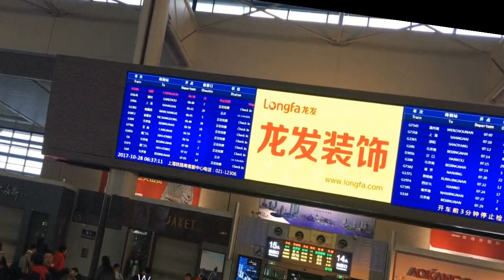Chinese High speed train,Beijing, to Shanghai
The operating speed of the new bullet trains, known as "Fuxing," or "Rejuvenation," will be 217 mph, according to Chinese media.

The last generation, known as "Harmony," ran as fast for three years until the 2011 crash in Wenzhou, in Zhejiang province, that killed 40 people and injured nearly 200. However, following that accident, China capped the speed at 186 mph.

Workers prepare to clear away wrecked train cars in Wenzhou, in China's Zhejiang province, after the crash of a bullet train in 2011.
Ju Huanzong/AP

That put Italy's AGV Italo, operating at just under 225 mph, temporarily in first place in the high-speed rail race, according to Railway Technology.

The South China Morning Post quotes a government-controlled website as saying that the Beijing-Tianjin-Hebei line will resume operations immediately, while the heavily used 820-mile-long Beijing to Shanghai line will start with the new trains and faster speeds on Sept. 21. The Fuxing bullet trains will cut an hour off the current five hours and thirty minutes between Beijing and Shanghai,